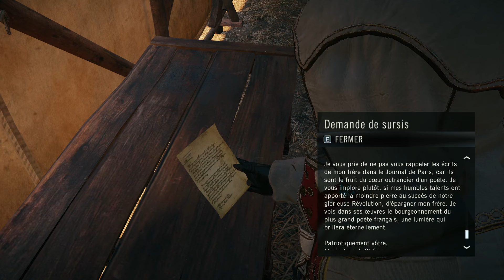J'AI ENFIN FINI CETTE BOUSE DU JEU VIDÉO 👌 | Assassin's Creed : Unity - Let's Play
💎 Dernier épisode d'un Lets Play sur AC UNITY ! et heureusement

Quelle énorme bouse que ce Assassin's Creed Unity
Une de mes pires expériences de jeux vidéos, pourtant, j'ai joué à Far Cry 6 🤣
Deux jeux Ubisoft sont les pires daubes auxquelles j'ai pu jouer, bizarre non ?! 🤣🤣🤣